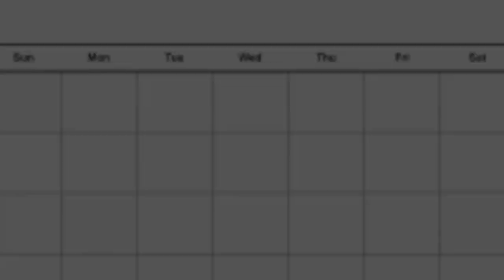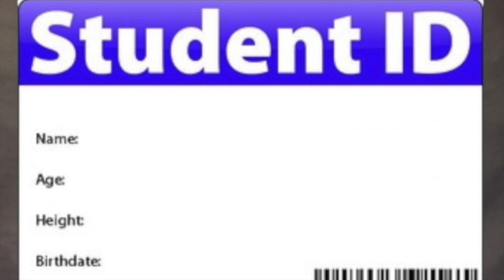FTV 6 6 17 UPDATE